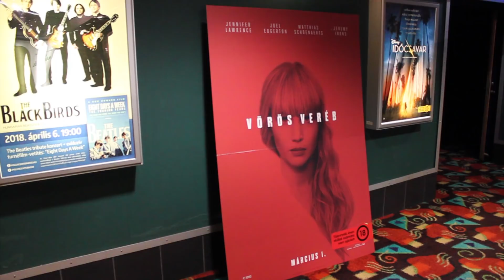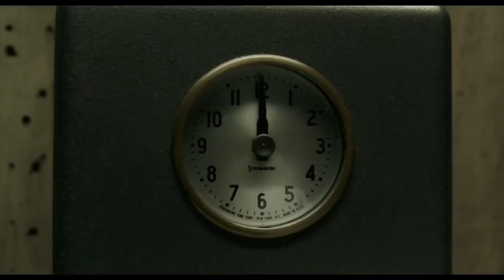A víz érintése - Szerintem! - Benedvesedtünk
Utalással: 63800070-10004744 / Név: Ragács András

Remélem szeretni fogjátok a film bemutatókat is, az elsőhöz már szerencsétek is lehet. Ezek még csak a kezdeti lépések, de majd folyamatosan polírozgatjuk a dolgokat. Jó szórakozást!